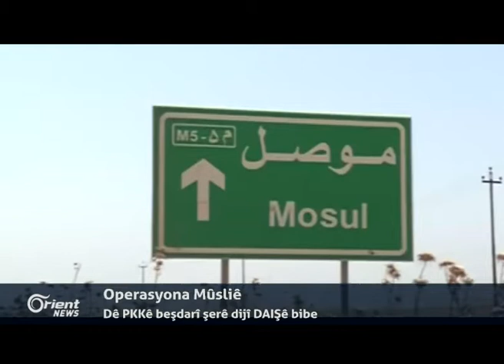Pêşmerge û hevgirtina navnetewî li DAIŞê hatin xezebê